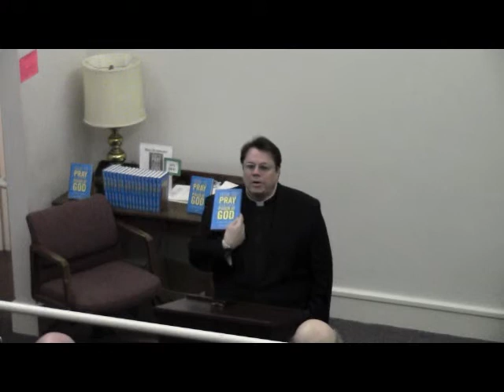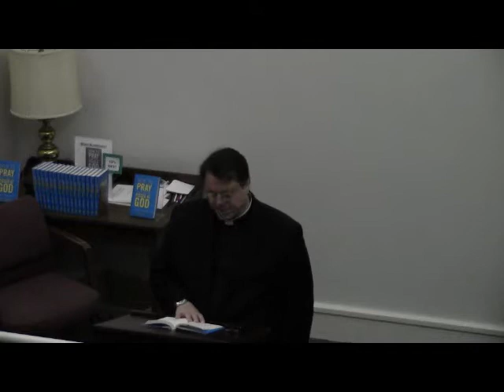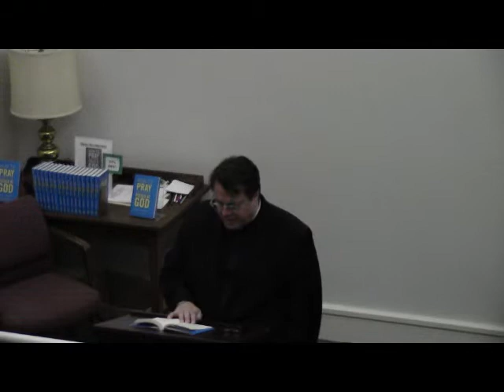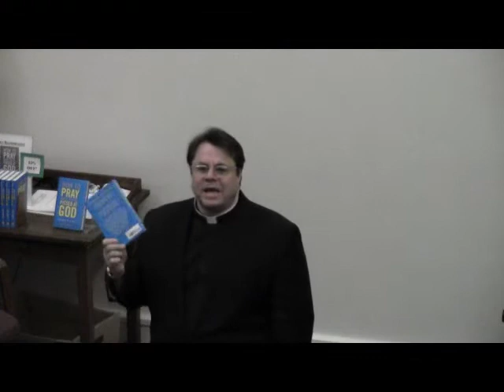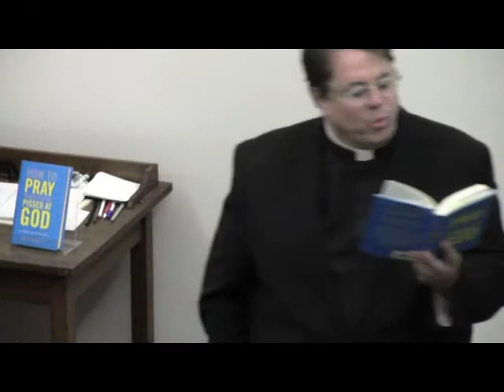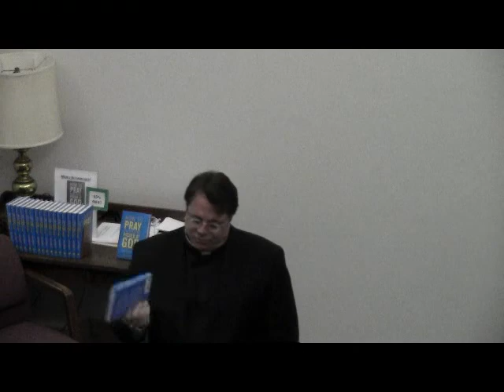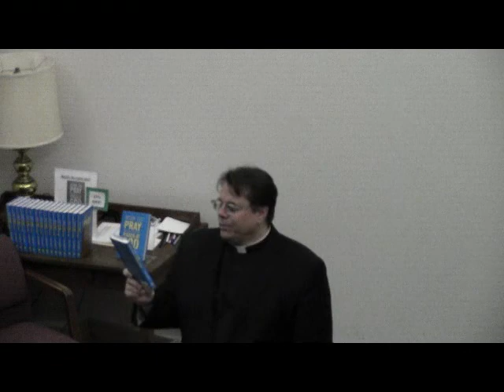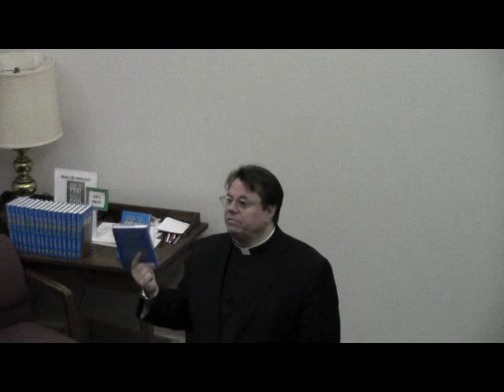St. Mark's Forum - Ian Punnett - Part 1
Ian Punnett shared tips from his new book, " How to Pray When You're Pissed at God: Or Anyone Else for That Matter"  - or anyone else" at our May 12th Adult Forum.  [Part 1]